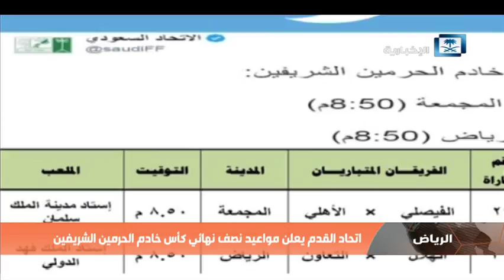أخبار الرياضة - اتحاد القدم يعلن مواعيد نصف نهائي كأس خادم الحرمين الشريفين